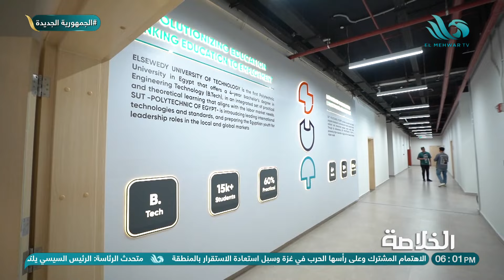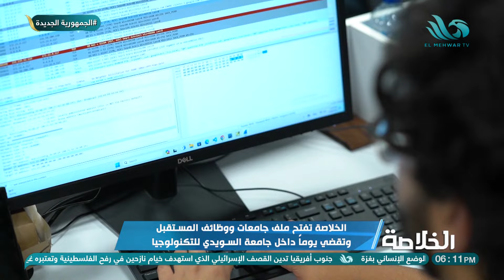كل ما يهمكم معرفته عن "جامعة السويدي للتكنولوجيا" يوضحه د/ أيمن بهاء رئيس الجامعة